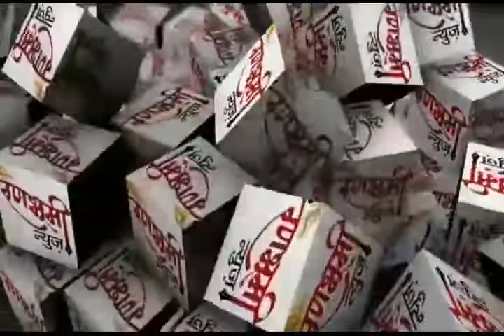NCP Office Ka Udghatan MLA Jitender Awhad Ke Hatho Kiya Gaya